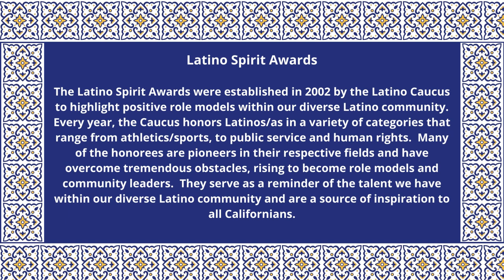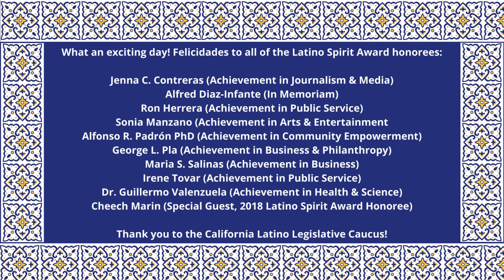Slideshow Video of Latino Legislative Caucus Latino Spirit Awards Photographs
Cordoba Corporation's Founder & CEO George L. Pla was honored for Achievement in Business & Philanthropy at the Latino Spirit Awards, hosted by the California Latino Legislative Caucus on May 2, 2022 at the State Capitol in Sacramento. The Latino Spirit Awards were created by the Latino Legislative Caucus in 2002 to highlight positive role models within our diverse Latino community.

George and nine other Latino Spirit Award honorees attended a series of special events, including the Latino Spirit Awards Brunch at which honorees were presented with resolutions from Latino Legislative Caucus Chair Senator Maria Elena Durazo and Vice Chair Assembly Member Robert Rivas. Later, honorees were introduced and recognized on the Assembly Floor and in the Senate Gallery for their significant contributions.

"It was a humbling and memorable experience to join so many dedicated and distinguished Latino leaders in being honored by the Legislature with the Latino Spirit Award," stated George L. Pla. "I am truly grateful to the Latino Legislative Caucus for this award and I appreciate the support of my family, friends, colleagues and fellow Cordoba team members. I am honored and privileged to be able to use my professional success to give back and make a difference to the community."

For more information about the awards and this year's honorees, please visit the following